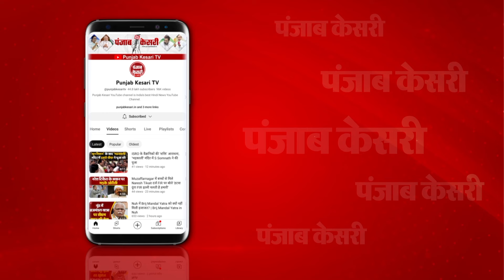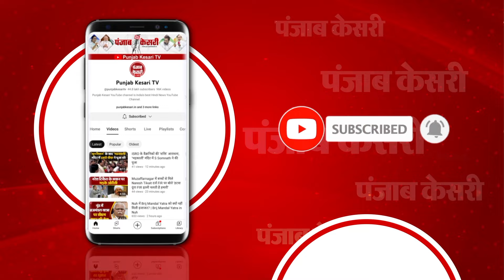Israel Attacks Iran: इजरायल ने ईरान पर भीषण हमला किया...Tehran में सैन्य ठिकानों पर हमला | IDF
इजरायल ने ईरान पर किया भीषण हमला

राजधानी तेहरान में किया जोरदार धमाके

सैन्य ठिकानों को बनाया निशाना

इजरायल ने IRGC मिसाइल अटैक किया

हमले की मॉनिटरिंग कर रहे हैं नेतन्याहू

IDF मुख्याल में PM नेतन्याहू मौजूद